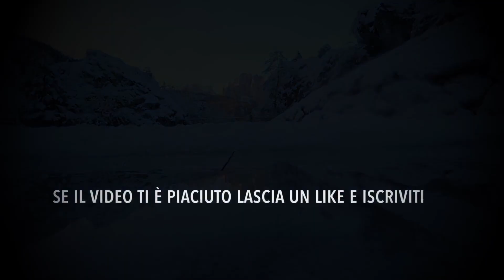Camping Vidor: la nostra esperienza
Per chi ancora non lo conosce, un camping direttamente sulle piste del Trentino, con un panorama tra i più belli che si possono trovare in un campeggio e tantissimi servizi a 4*: vieni a scoprire il Camping Vidor in Val di Fassa.

Per chi lo conosce già, hai voglia di lasciare la tua esperienza? Ci sono aspetti negativi? Ti aspetto nei commenti per parlarne insieme.

Per leggere l'articolo delle nostra esperienza e scoprire se abbiamo trovato degli aspetti negativi, ti aspetto sul blog